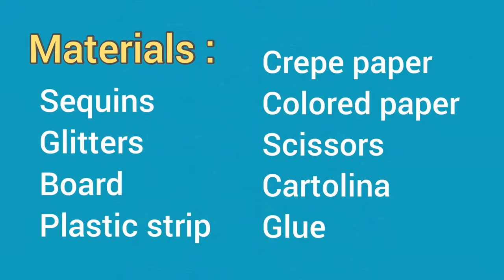Flamingo /Aloha Themed Decoration made of Board & Crepe paper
An easy guide on how to make beautiful Flamingo & Aloha Themed Party Decoration using cardboard, crepe, colored paper,Sequins and glitter.

Following this procedure you can choose whatever shape, letters or animals you like.

With crafting you'll be able to eliminate boredom and keep your mind busy, it will definitely reduce your mental stress,enjoy crafting and even earn money from your DIY's 😍

It can also help you regain your enthusiasm and might as well develop your talent.

Hope you like it and enjoy your crafting now.

(All materials are indicated in the video)

Hi! This is Arteez Creations. Here in my channel, I do easy crafts which I surely think you can  follow!